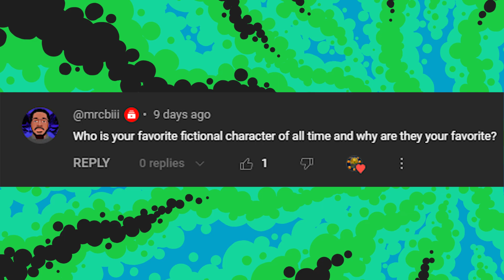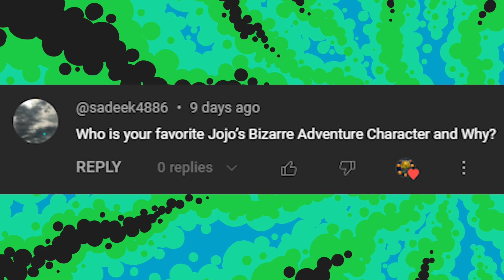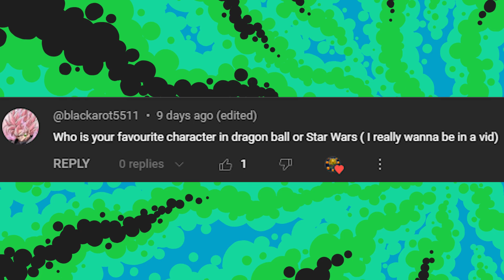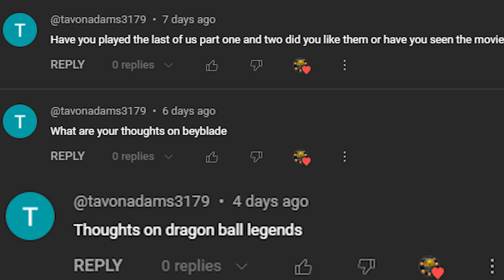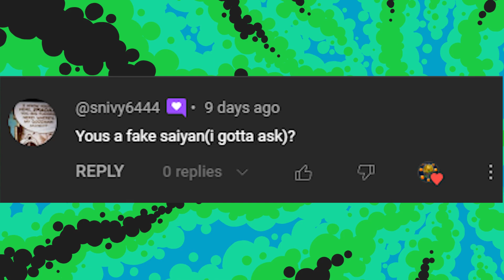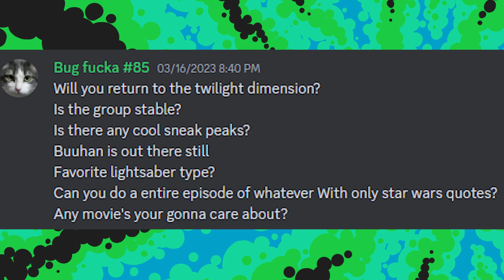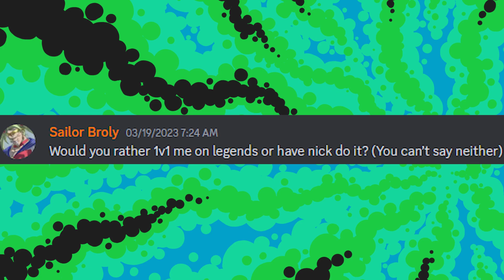Q&A!! | 1500 Subscriber Special!!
It really means a lot and I look forward to continuing making content for you guys. Share this with others if ya think they'd enjoy. See ya in the next video!